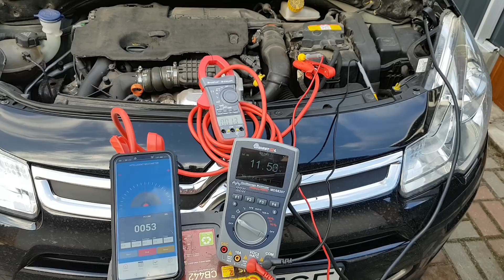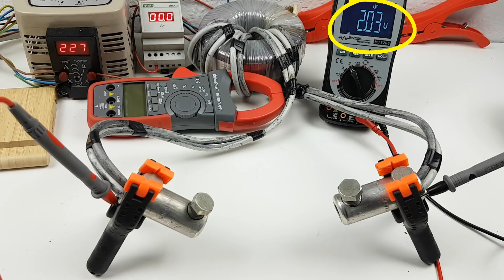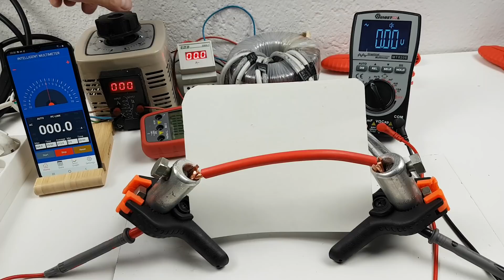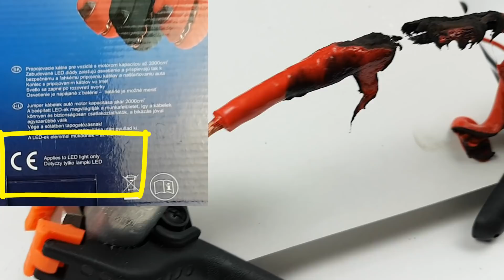Przewody elektryczne CCA jako kable rozruchowe do samochodu.....?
Przewody CCA mają o około 55% wyższą rezystancję dla prądu stałego. Zwiększa to ilość energii, która jest zamieniana w ciepło i zmniejsza dostępną moc. którą można przesłać tym kablem.
Kamera termowizyjna
Dziękuję :)